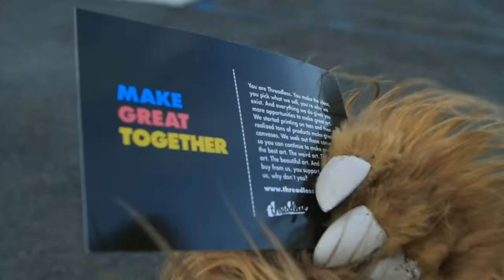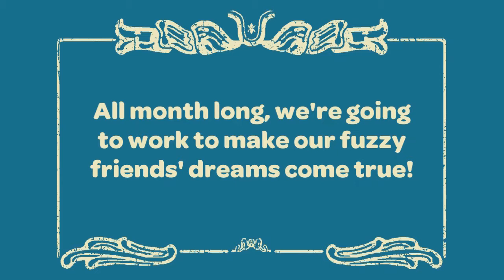A Very Fuzzy Holiday at Threadless.com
Follow along all holiday season as four fuzzy folks are about to have their dreams come true

Oh yeah, $10 tees 'til 11/28 as well!

The Noah Ginex Puppet Company designed and created Drew, Roxy, Roman, and Chad.